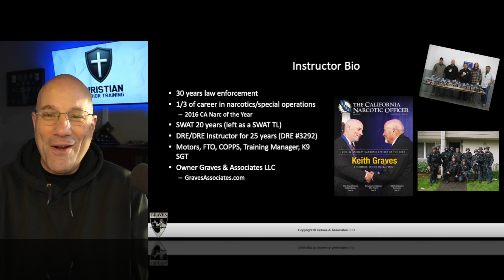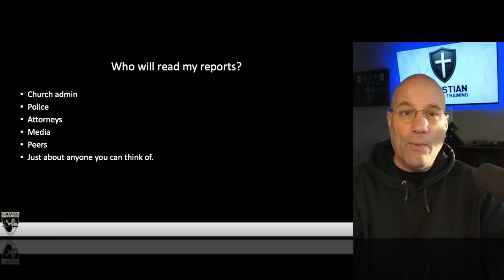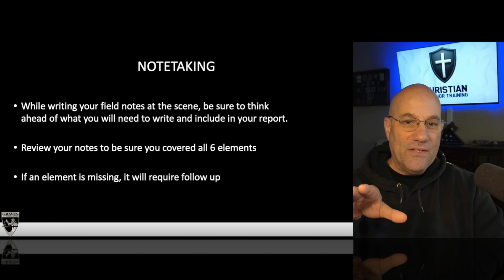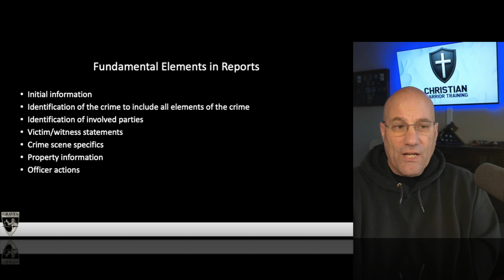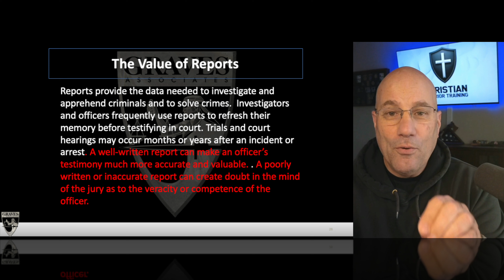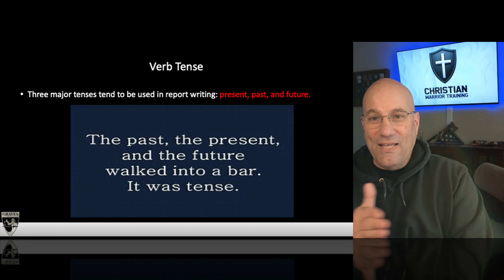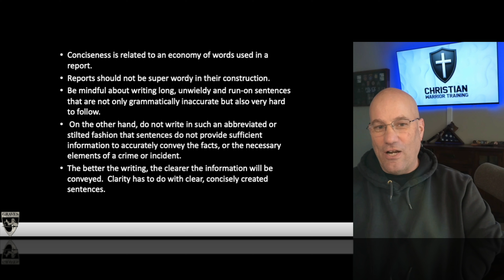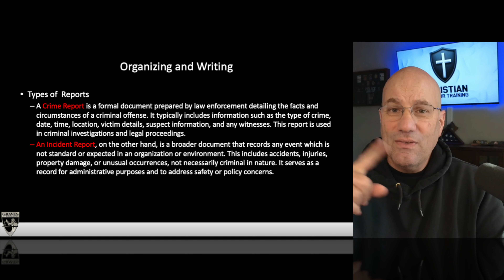Report Writing for Church Security Teams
This course, "Mastering Report Writing for Church Safety Ministries," offers specialized training for members of church safety teams in effective report writing. Participants will learn to craft clear, concise, and factual reports, essential for documentation in church security contexts. The course covers key principles such as noting essential incident details, structuring reports logically, and ensuring legal compliance. Emphasis is placed on the importance of clear communication in written reports, which can significantly impact legal proceedings, church policy-making, and the overall safety of the church community. Through this course, safety team members will gain the skills to produce professional, accurate, and impactful reports, strengthening the church's security framework.